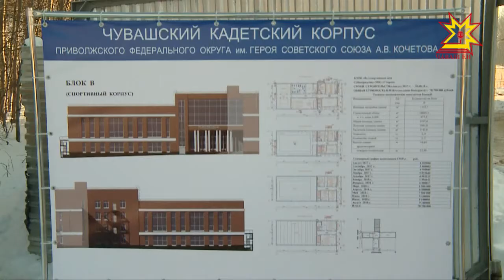В Чувашии с рабочим визитом побывал полномочный представитель Президента России в ПФО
В Чувашии с рабочим визитом побывал полномочный  представитель Президента России в Приволжском федеральном округе. Михаил Бабич проинспектировал ход строительства кадетского корпуса. Ввод объекта намечен уже на конец августа. Отставать от этого плана недопустимо — отметил полпред. Напомним, что соглашение о реализации этого проекта было подписано в прошлом году, в министерстве обороны страны.